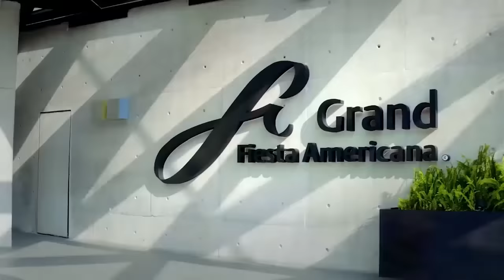Si tu PAREJA no habla de DINERO contigo ¡CUIDADO! - Moris Dieck y Marco Antonio Regil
DESCUBRE LOS SECRETOS PARA COMENZAR EL CAMINO HACIA TU BIENESTAR FINANCIERO, EN MI CLASE GRATIS

Uno de los temas más importantes para hablar en pareja es el dinero, ¿ahorrar juntos o cada quien lo suyo? ¿Contarle o no a tu pareja cuánto ganas? ¿Le cuentas en qué gastas? Esta semana regresa al podcast @MorisDieck para hablar todo sobre el dinero en pareja.

Cuáles son las red flags de dinero en pareja

Cómo evitar caer en infidelidad financiera

Cómo administrar el dinero con tu pareja, para construir una relación sana

¿Quieres llevar del podcast a tu vida lo que aprendiste esta semana? Descarga GRATIS el ebook que te ayudará a lograrlo.

Tú puedes lograr tu bienestar financiero este año, descubre cómo en mi clase gratis 👉:

¿Quieres mejorar tus finanzas personales? Moris Dieck quiere llevarte de la mano para lograrlo.

Corre a ver el episodio de Dimes y Billetes con Moris Dieck, para hacer este quiz del dinero en pareja

Entérate de todas las novedades del podcast en mi canal de Telegram

Moris Dieck
Cómo hablar de dinero con tu pareja
Si tu PAREJA no habla de DINERO contigo ¡CUIDADO!
Finanzas en pareja
Amor y dinero
Dinero en una relacion
Cómo hablar sobre dinero
Red flags de dinero en pareja
Infidelidad financiera
Cómo administrar el dinero con tu pareja
Dinero
Parejas
Hablar del dinero
Dinero y amor
Pareja y dinero
Dimes y billetes
Metas en pareja
Finanzas en el matrimonio
Finanzas matrimonio
Dinero con tu pareja
Acuerdos financieros con tu pareja
Acuerdos en pareja
Aprendamos juntos